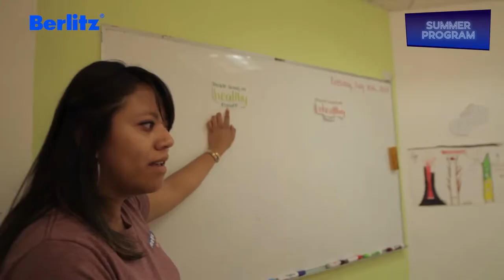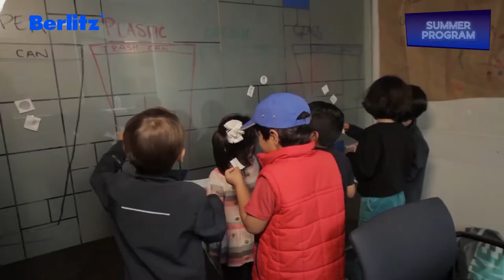Berlitz Summer Program, ¡el curso de verano en el que tus hijos practicarán inglés!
En nuestro Summer Program, tus hijos practicarán el inglés divirtiéndose con niños y jóvenes de su edad, de los 4 años en adelante. Además, tendrán un día de diversión a la semana en Chuck E Cheese. 👧🏻⛱️👦🏻 Inscríbelos ya 👉🏻